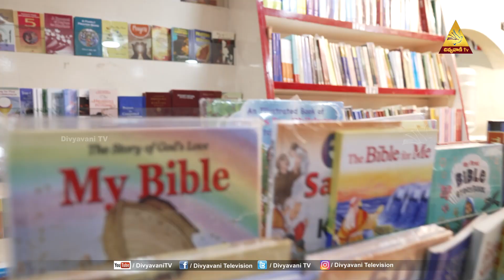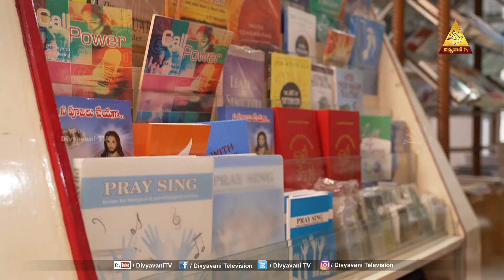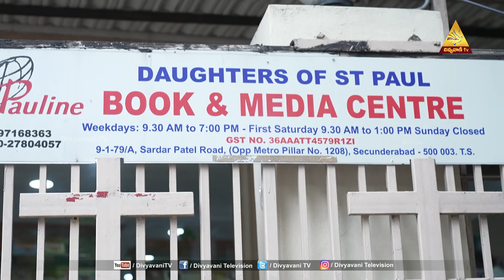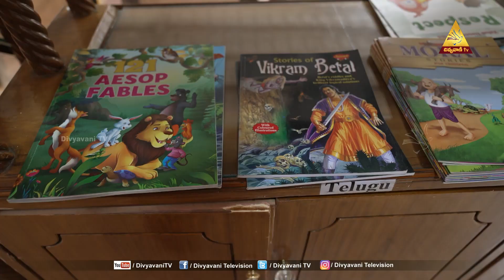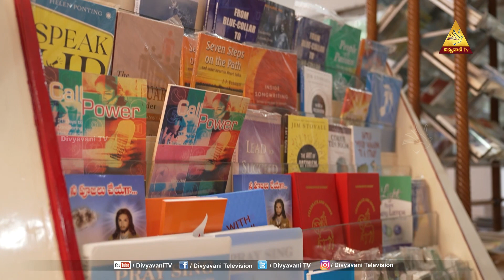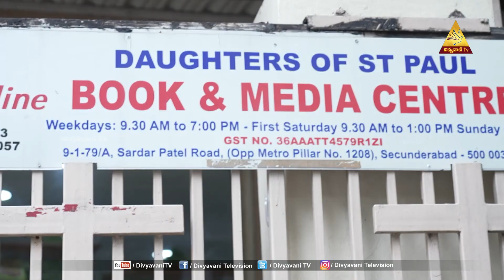GOOD SAMARITAN | Puline Bookstal | EPISODE 153 | 07-09-2023 | DIVYAVANI TV